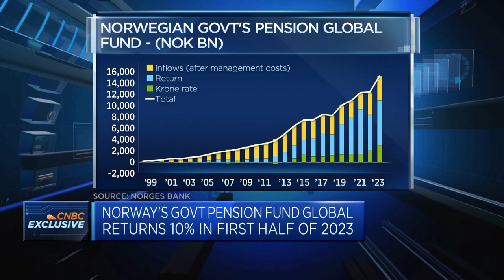Climate commitments are 'not political,' says Nicolai Tangen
Nicolai Tangen, CEO of the Norway's sovereign wealth fund, discusses ESG policies and looks at what risks may lie ahead for the fund.